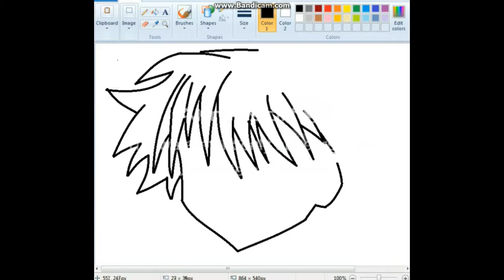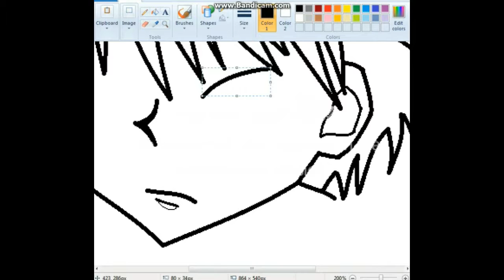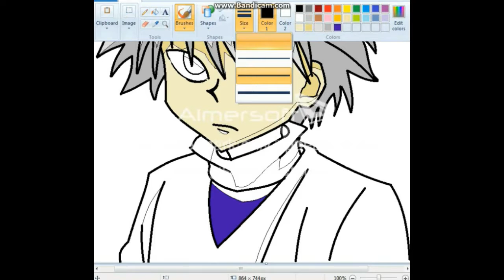♥ Killua Zoldyck - Speedpaint ♥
Liek, sub, and coment please. Thanks.

This is my 3rd speedpaint.